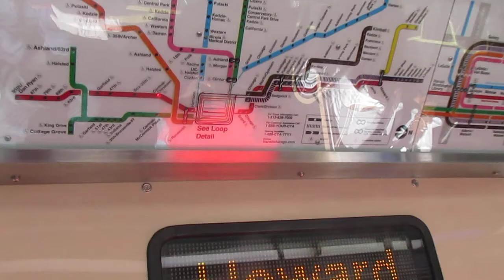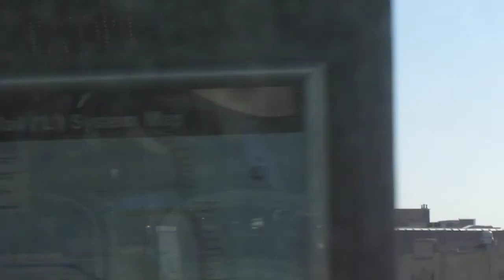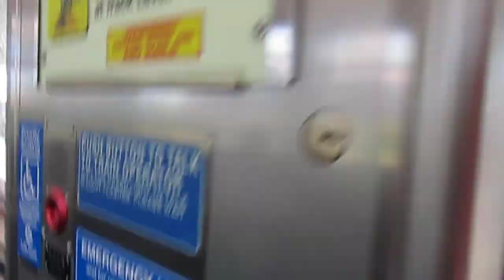AngelInTrainingTV: The Red Line...